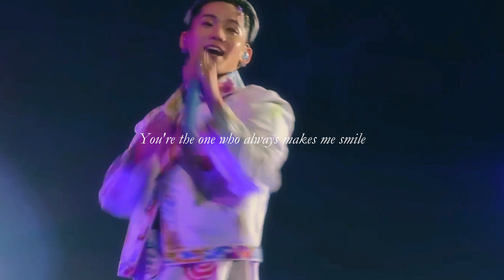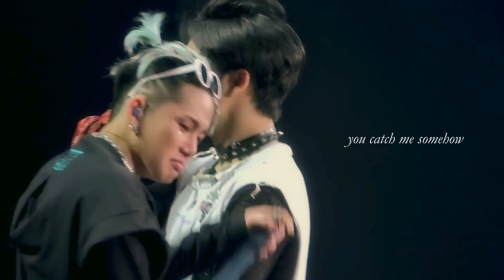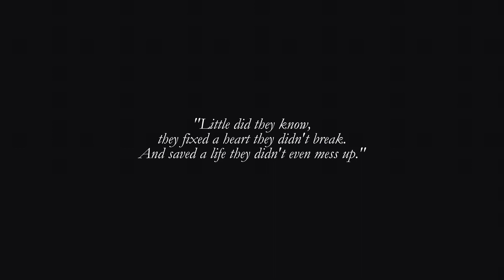Happy 3rd Anniversary, TREASURE - My Home FMV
Cheers to more BEAUTIFUL moments! EVERYDAY is special with our 10 gems! Happy 3rd Anniversary, our @TREASURE! 💎